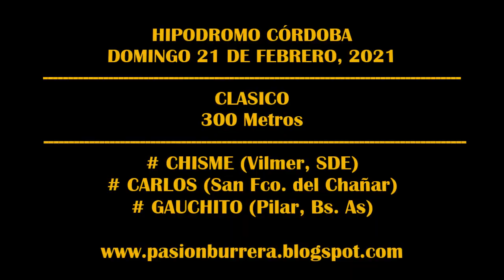GAUCHITO, Hipódromo Córdoba (21-02-2021)